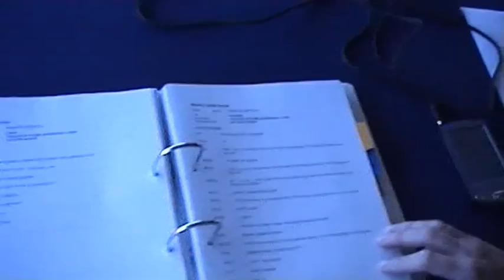Cannes Lions Radio Jury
Ted explains in his fluent english (!) how the jury works.